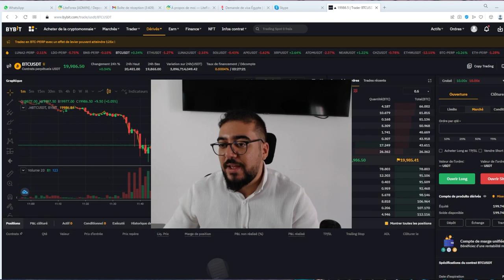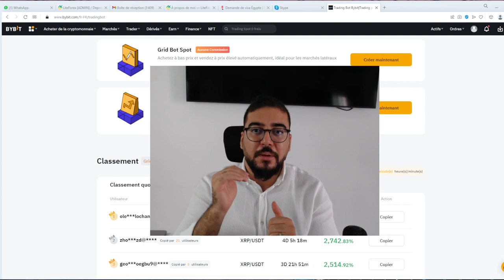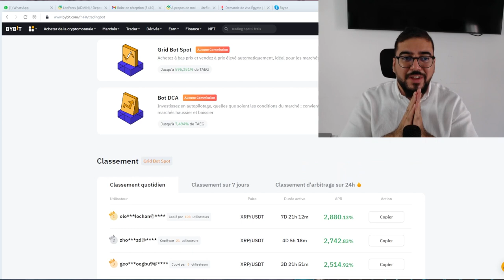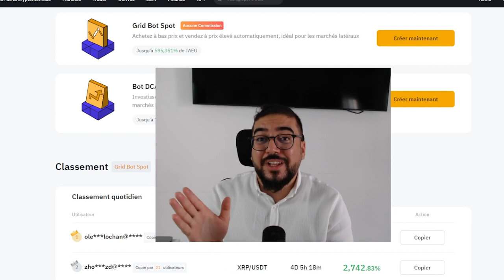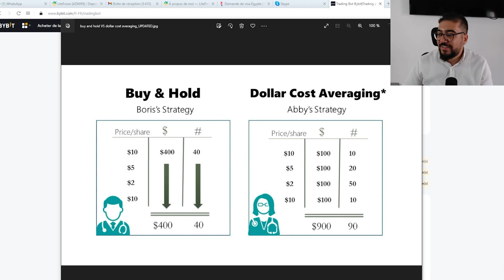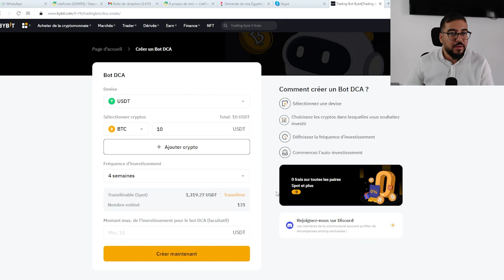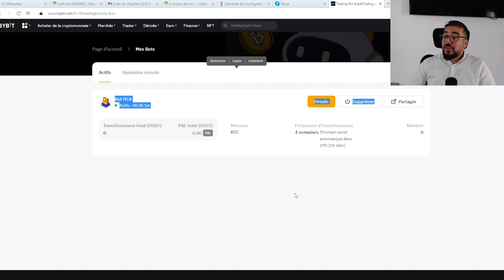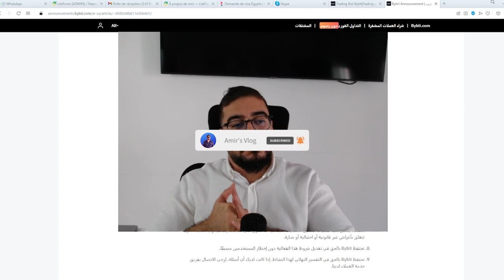الإستراجية ديال التداول فالعملات الرقمية والفركس لي عمرك تخسر بها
▬▬▬▬▬▬▬▬▬▬▬▬ 📞 GARDONS CONTACT  ▬▬▬▬▬▬▬▬▬▬▬▬▬

▬▬▬▬▬▬▬▬▬▬▬▬▬▬ INFORMATIONS ▬▬▬▬▬▬▬▬▬▬▬▬▬▬

حصريا40